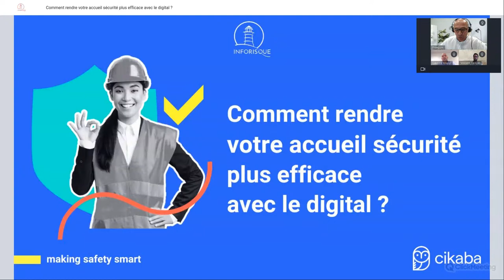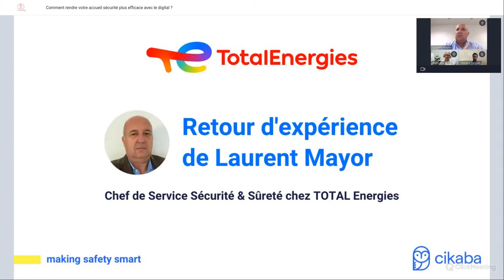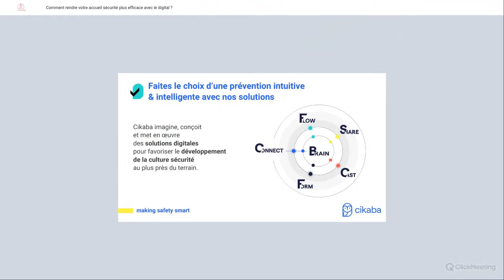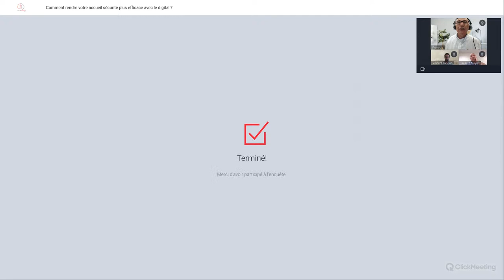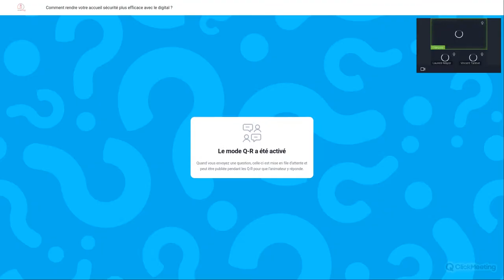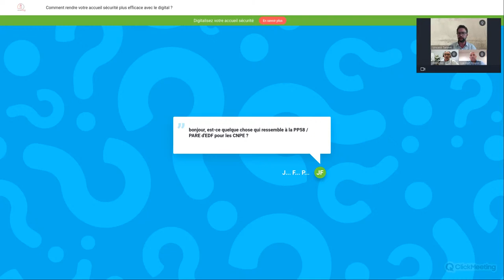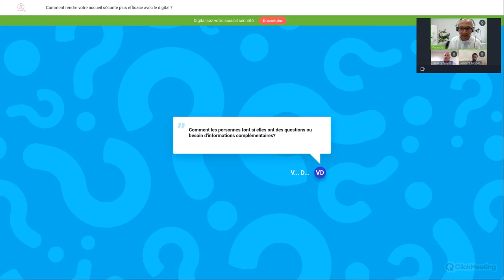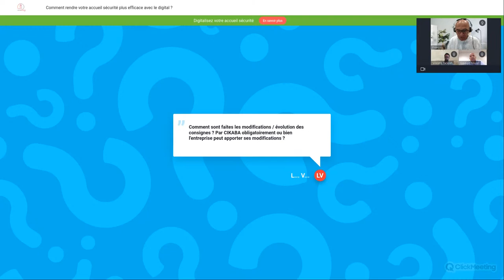Comment rendre votre accueil sécurité plus efficace avec le digital ? - Webinaire Inforisque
𝐏𝐫𝐞́𝐬𝐞𝐧𝐭𝐚𝐭𝐢𝐨𝐧 : Pour préserver la santé et la sécurité de chaque collaborateur, les entreprises doivent répondre à un certain nombre d’obligations. Parmi elles, se trouve l’obligation d’information et de formation des travailleurs. Pour la mener à bien, les entreprises font le choix de mettre en place un accueil sécurité.

Lors de ce webinaire, nous réalisons un focus sur l’optimisation de l’accueil sécurité grâce à une solution digitale. Vous découvrirez comment un acteur de la prévention des risques en entreprise a réussi à améliorer l’efficacité de son accueil sécurité et quels bénéfices en ont été tirés.

Ce webinaire est également l’opportunité de poser toutes vos questions à Laurent Mayor, Chef de Service Sécurité & Sûreté chez TotalEnergies Feyzin, et d’en apprendre plus sur la solution digitale mise en place.